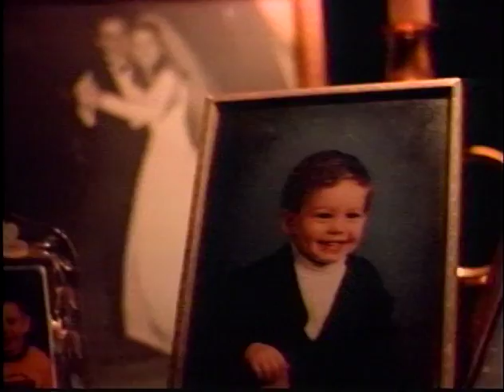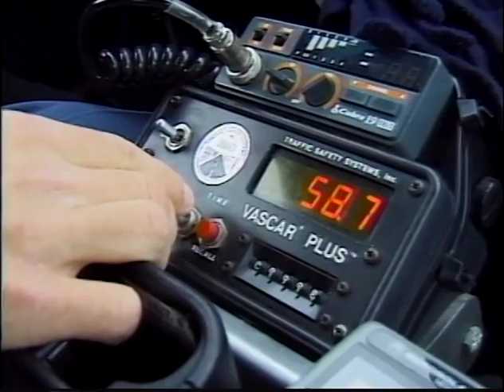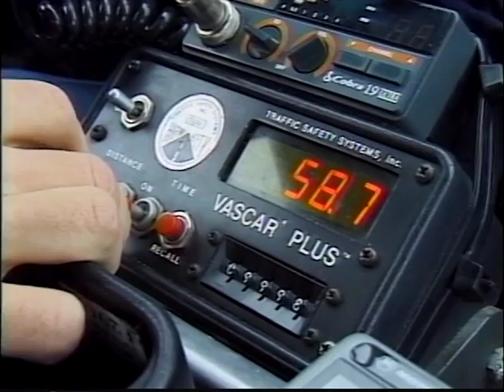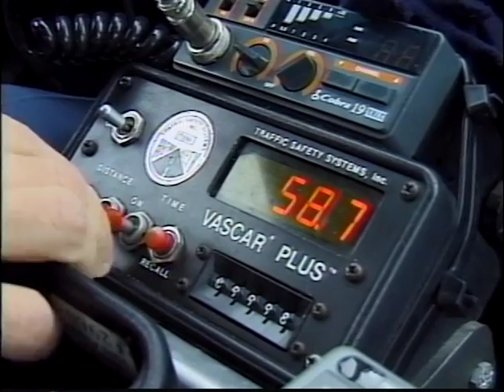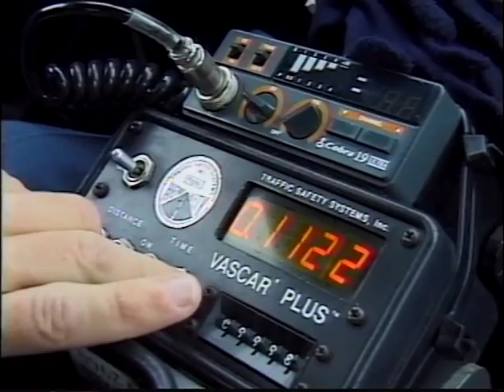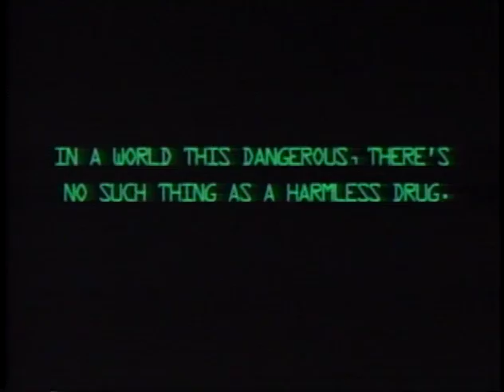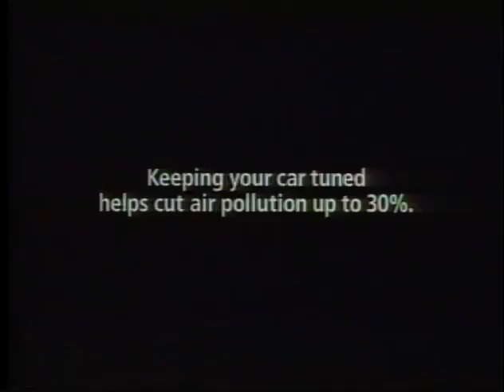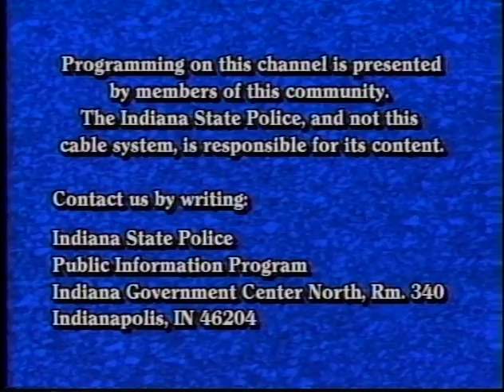Indiana State Police 2.1997 Trooper Ride Along with Trooper Paul Brankle